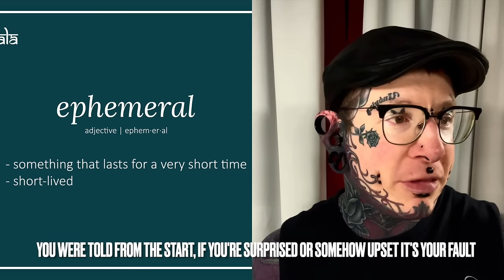Full Color Rose Sleeve begins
In this episode of the vlog I show off my newly colored on roses, and how my latest session with Rick is healing up, I also speak about social pressure,  and the importance of doing what you want regardless of what others think.